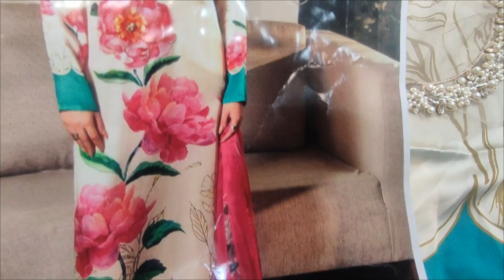The Designers Vs The Design // Pakistani Clothing New Design // Women's Clothing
SAQAFAT Collection

Stitched Dress

ladies summer